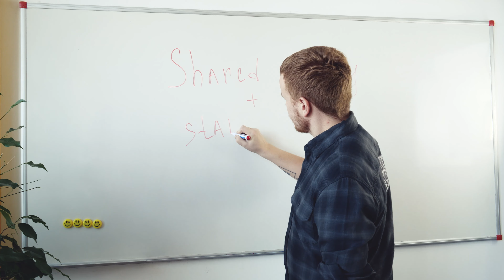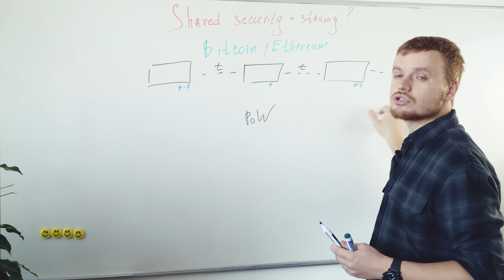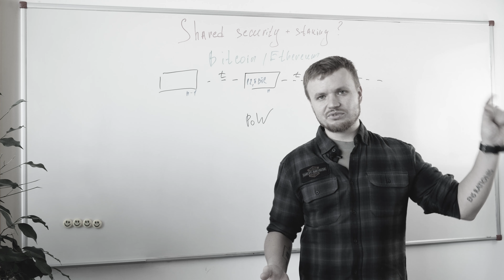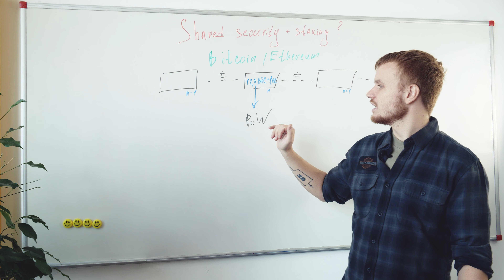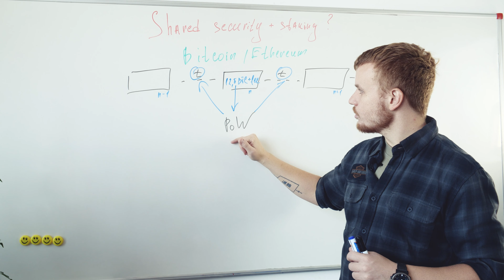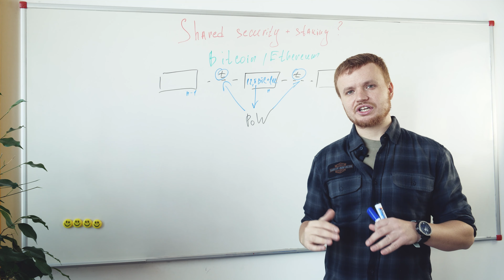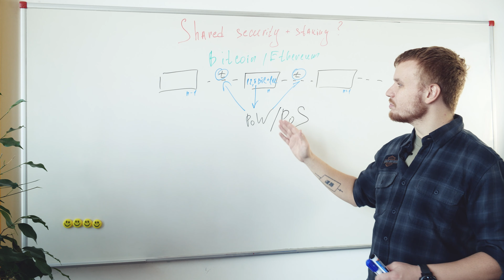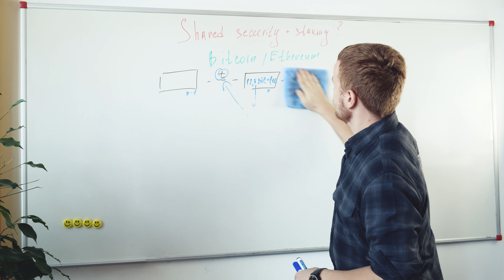Безопасность и пропускная способность распределенных систем, часть 1: Bitcoin, Ethereum.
Первая из трёх лекций о применении стейкинга при использовании shared security Polkadot. В данной лекции рассмотрим влияние PoW и PoS на пропускную способность в условиях децентрализованной сети провайдеров.